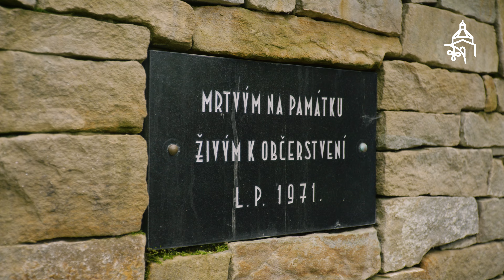Ostrožská Lhota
Video představuje obec Ostrožská Lhota, členskou obec Mikroregionu Ostrožsko-Veselsko.